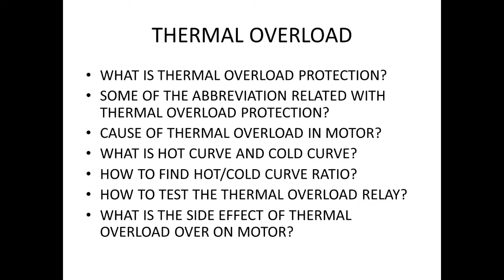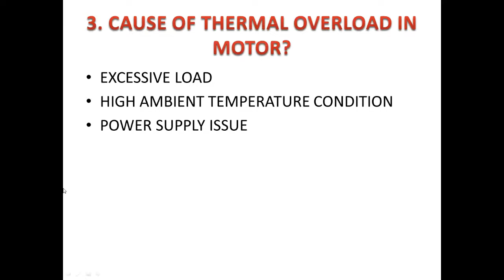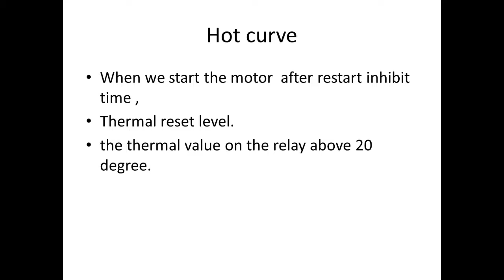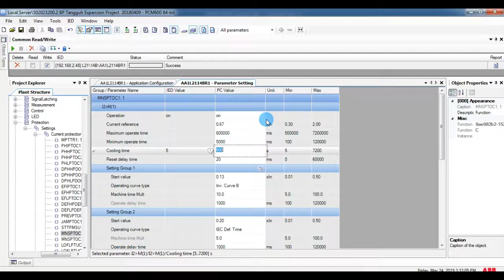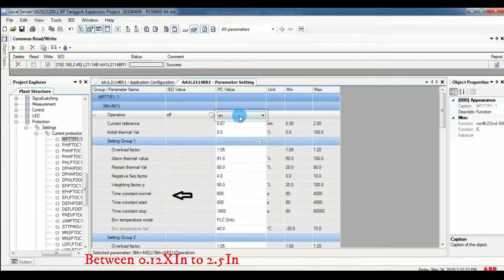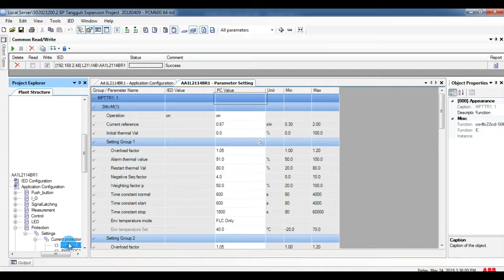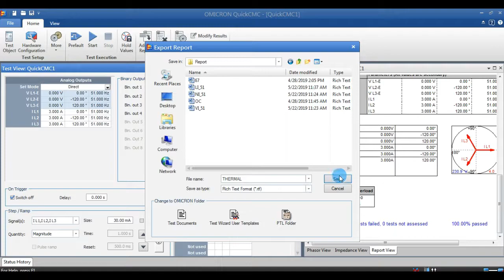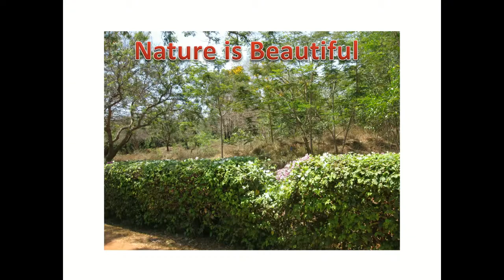Thermal Over load Protection | about | Hot Curve and Cold Curve | for | Motor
In this section i have discussed for following topic

1.WHAT IS THERMAL OVERLOAD PROTECTION?
2.SOME OF THE ABBREVIATION RELATED WITH THERMAL  OVERLOAD PROTECTION?
3.CAUSE OF THERMAL OVERLOAD IN MOTOR?
4.WHAT IS HOT CURVE AND COLD CURVE?
5.HOW TO FIND HOT/COLD CURVE RATIO?
6.HOW TO TEST THE THERMAL OVERLOAD RELAY?
7.WHAT IS THE SIDE EFFECT OF THERMAL OVERLOAD OVER ON MOTOR?

For thermal calculation excel sheet i have attached in google drive if you want any can download it .